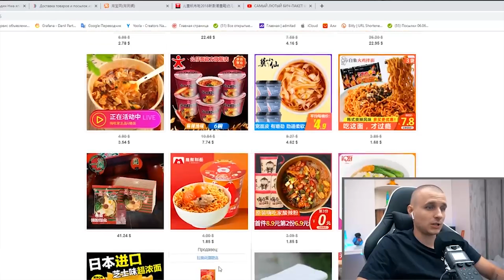САМЫЙ ОГРОМНЫЙ ЛЮТЫЙ БИЧ ПАКЕТ ИЗ КИТАЯ!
Ссылка на Лютый БИЧ ПАКЕТ сгорела:(

Бесплатный  посредник Украина Telegram или WhatsApp